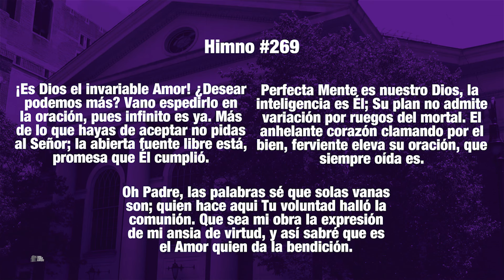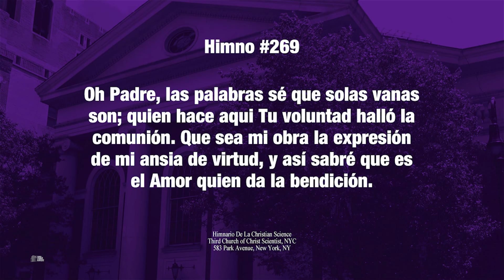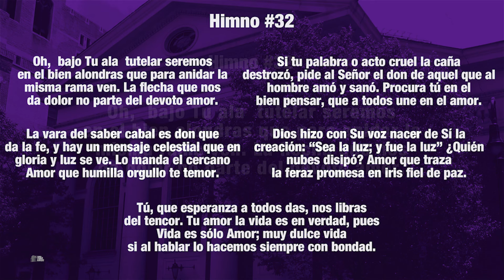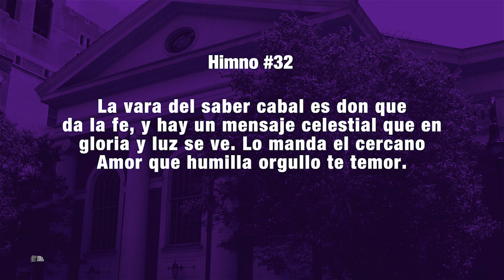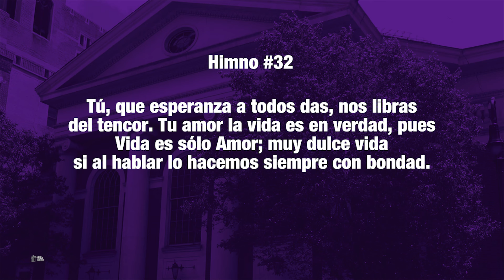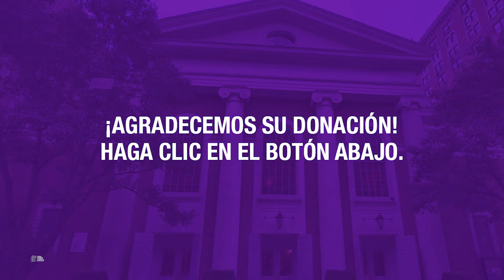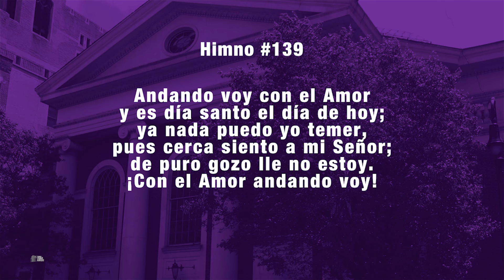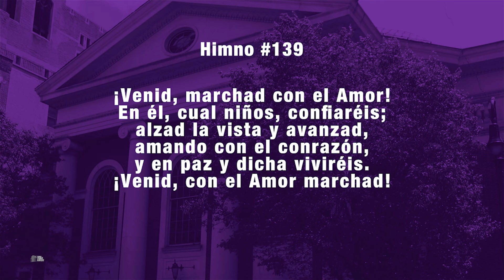IGLESIA DE LA CIENCIA CRISTIANA, - "AMOR" - 08.04.24